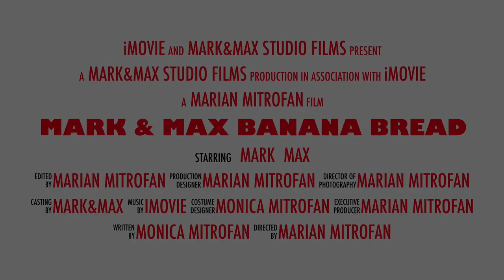Mark & Max Banana Bread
This video is about Mark & Max Banana Bread